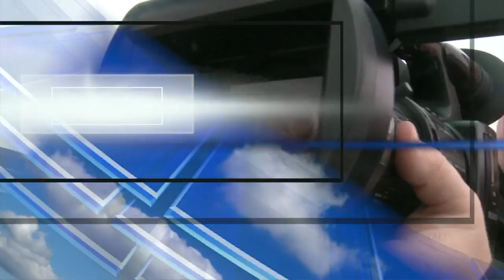6:00pm News July 11th Part 1